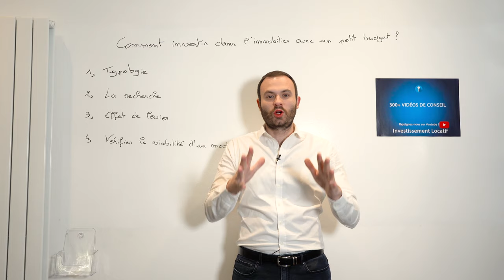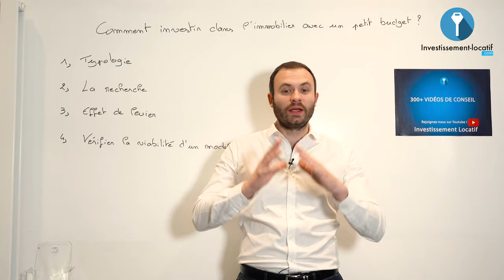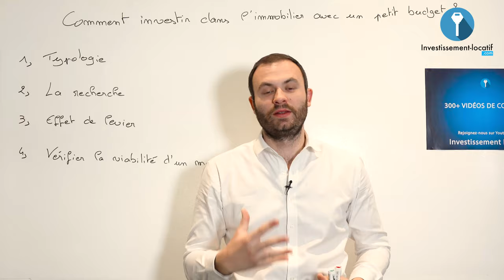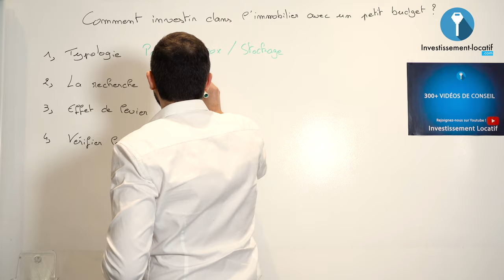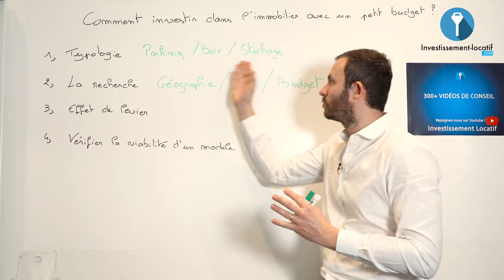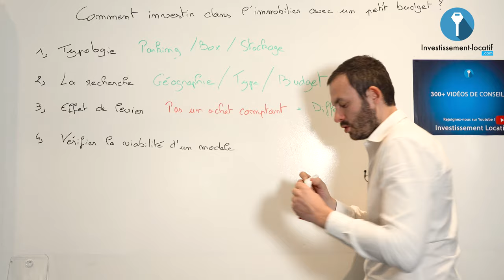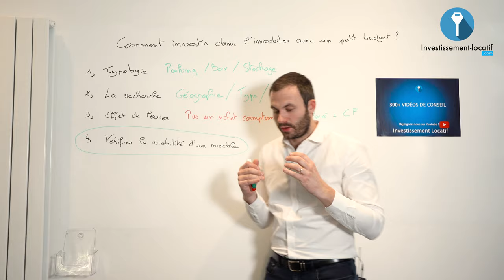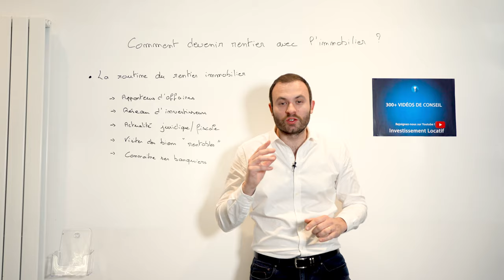Comment investir dans l'immobilier avec un petit budget ?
Comment investir dans l'immobilier avec un petit budget ? C'est ce que nous allons voir dans cette vidéo. Je partage avec vous mes conseils pour investir dans l'immobilier même lorsque vous avez un budget limité.

1. Typologie. La première chose à faire lorsque vous avez un budget limité pour investir, c'est d'évaluer votre budget en fonction de que vous pouvez faire. C'est à dire qu'il faut chercher à investir dans les petites surfaces. L'idée c'est de montrer que êtes capable d'investir.

2. La recherche. Il faut chercher à investir dans un marché que vous connaissez. Ça peut être votre ville actuelle, votre ville où vous avez grandi, ou même chez vos parents, etc. L'idée ici c'est de faire des recherches ciblées et d'être proche et focus sur son bien.

3. L'effet de levier. L'effet de levier n'est pas synonyme de gros budget. Même avec un petit budget vous pouvez obtenir un prêt à la banque et débuter votre investissement.

4. Vérifier la viabilité d'un modèle. Si vous savez que vous n'avez pas un gros budget, vous devez tout faire pour réussir votre investissement. Vous n'avez pas droit à l'erreur. Pour cela vous devez savoir si le marché dans lequel vous investissez est prometteur.

Bon visionnage.